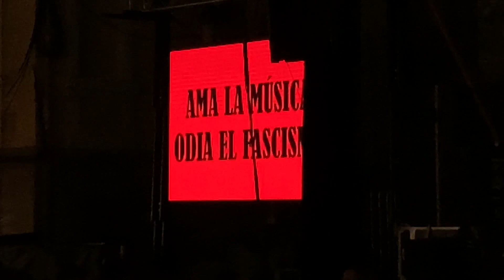RED BALEINE live Plaza del Justicia Fiestas del Pilar Zaragoza 12/10/2019